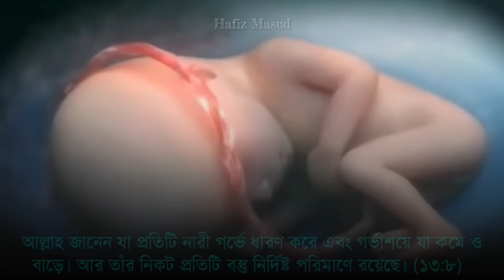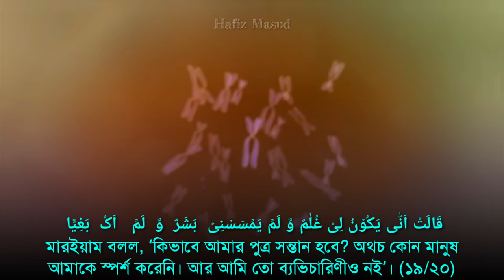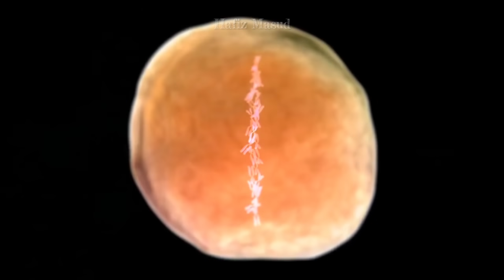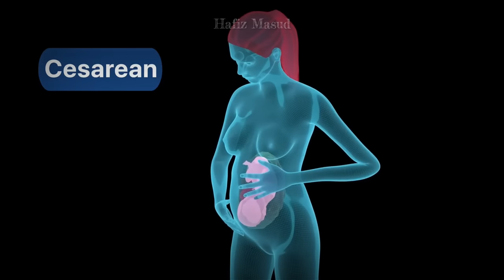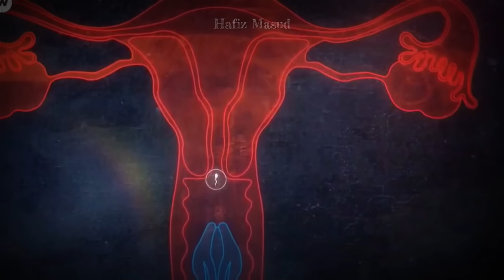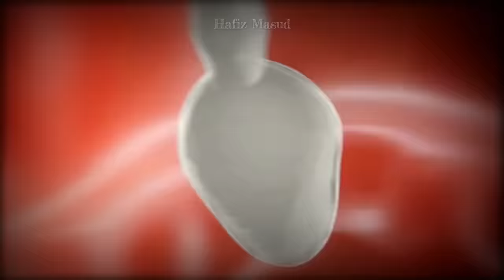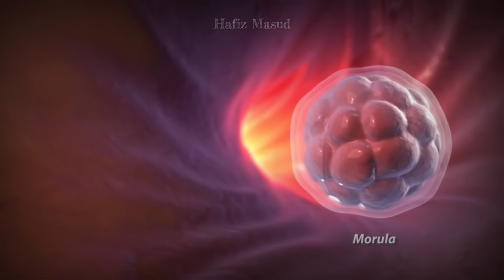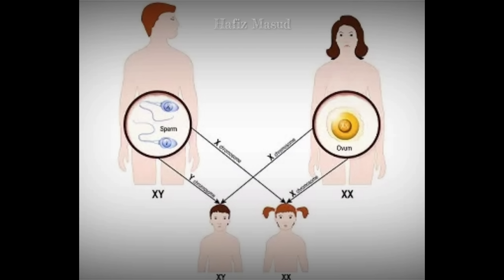মেশিনে বাচ্চা জন্ম কুরআন কি বলে? Artificial reproduction in machines.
Video Subject- মেশিনে বাচ্চা জন্ম কুরআন কি বলে? Artificial reproduction in machines.

Qualification – Hafiz Maulana BA Arabic Honors. Researcher writer and speaker on Quran Hadith and science and various religions.

l Am Masud Alam. My YouTube Channel - Hafiz Masud - My Address - Village + Post Mukundpur, P.S Nabagram, District Murshidabad - WB India -